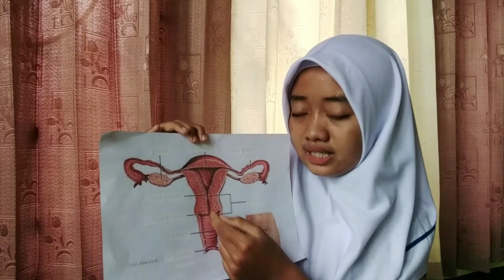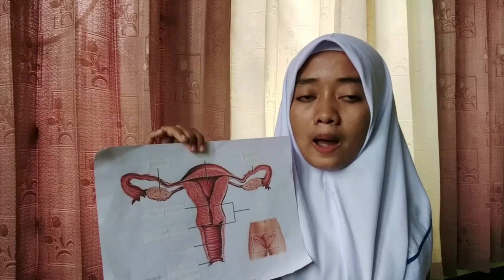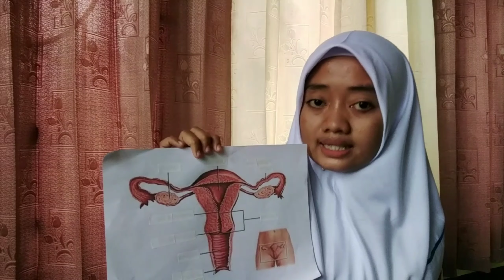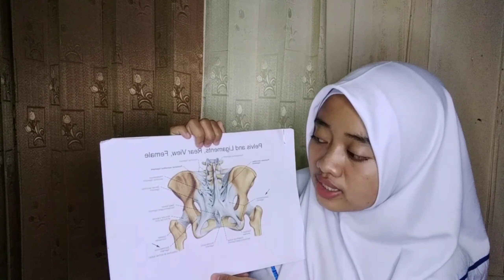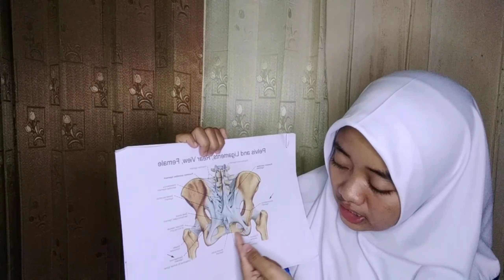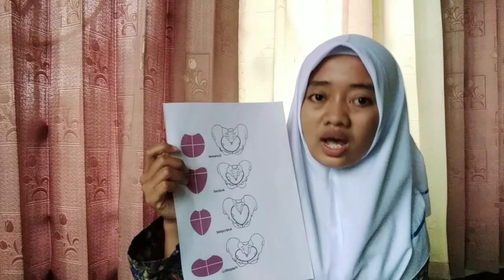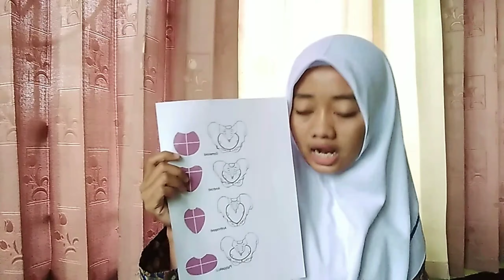UTS ANATOMI SISTEM REPRODUKSI WANITA